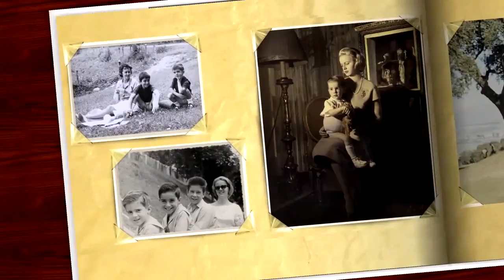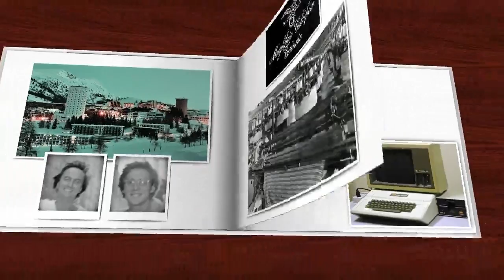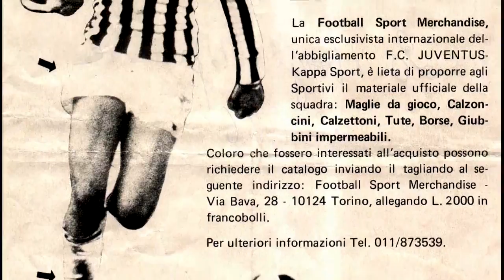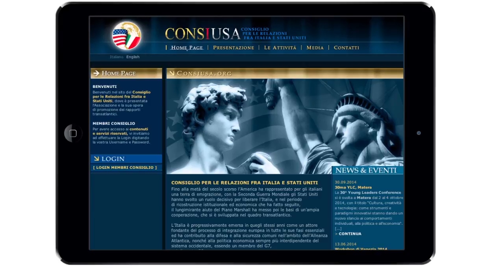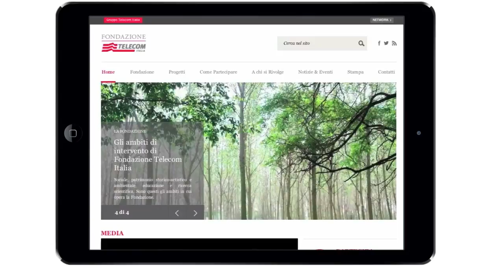2016 - Marco Boglione - Biography 2.0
Marco Boglione, founder and President of the BasicNet group, was born in Turin on the 9th of May 1956, the youngest of three brothers. His father Lorenzo was an insurance executive, and his mother Anna was an established businesswoman managing a successful interior design showroom.
In 1974 he graduated at Istituto Filippin in Paderno del Grappa, where he had established a photography school - his first passion - and set up a small souvenir photo business. Thanks to this enterprise he earned his first million and a half liras when he was just 16 years old.
He returned to Turin and, to please his father, he enrolled at Turin's Polytechnic, but soon left university.
In 1976 he meets Maurizio Vitale in Sestriere, a young businessman who transformed his family’s business with brands Robe di Kappa® and Jesus® Jeans, leaders in the casual wear sector. Vitale gets him a job: copywriter in a small advertising agency. Six months later he offers him a job at Maglificio Calzificio Torinese.
After working night shifts in the weaving department, Boglione started to climb the ladder: in 1978 he convinced Maurizio Vitale to open the company’s sportswear division with the Robe di Kappa® Sport brand, later simplified into Kappa®; in 1981 - when he was just 25 years old - he was made director of sales and marketing.
Over the coming years he discovered a second interest: computers; a passion that would be the core of BasicNet's business model.
In 1983, on the advice of Maurizio Vitale himself, who was seriously ill at the time, Marco Boglione left Maglificio Calzificio Torinese and founded Football Sport Merchandise with Luciano Antonino, the first European company licensed to produce and market leisurewear and accessories with the brand, colors and logos of the most important football teams.
The following year, in 1984, Boglione and his first wife Daniela Ovazza founded Mototaxi, a company which would be sold to the Italian Mail service in 1999. Football Sport Merchandise developed and grew until, in 1994, Boglione and Maglificio Calzificio Torinese’s paths crossed again. Seven years after Maurizio Vitale’s untimely death, the Group declared bankruptcy.
Football Sport Merchandise purchased the company's brands, estate and assets at an auction held on October 28th 1994.
Basicnet was born from the ashes of Maglificio Calzificio Torinese: all the same brands, but a different business model. It was no longer a textiles company, but a network of independent entrepreneurs connected to each other and to the holding by Internet. A network of partners licensed to produce or market worldwide the collections designed by the holding, current owner of the Kappa®, Robe di Kappa®, Jesus® Jeans, Lanzera®, K-Way®, Superga®, AnziBesson®, and Sabelt® brands.
As he breathed new life into these brands Marco Boglione transformed the old factory into a modern village. BasicVillage, stands on 22 thousand square meters meeting mankind’s three basic needs: home, work and leisure
During his career as an entrepreneur Boglione has also held a number of institutional posts.He has been a member of the Council for Relations between Italy and the United States since 1995. Between 2000 and 2006 he was President of the Torino-Piemonte Film Commission and President of the Consultation Committee of the Faculty of Architecture. From 2003 to 2006 he presided over ITP (Agency for Investment in Turin and Piedmont), and in 2005 he joined the Board of Directors of the Piedmont Foundation for Cancer Research. On July 2010 he became a member of the Board of Directors of the Industrial Union of Torino and in 2011, president of the Piedmont Oncology Foundation.In the same year, on the 2nd of June, he was made Cavaliere del Lavoro by President of the Italian Republic Giorgio Napolitano. On the 25th of June 2014 Marco Boglione became part of the Board of Gruppo Piemontese Cavalieri del Lavoro. On the 14th of July he was nominated board member of Fondazione Telecom Italia. On the 5th of May 2016, in Montecitorio (Italian parliament, n.d.t.) he received the Guido Carli Award dedicated to the Italian excellences.
He has four children: Lorenzo and Alessandro, with his first wife Daniela Ovazza; Maria and Rocco with his second wife, Stella Lin Hung.
Currently over 400 entrepreneurs worldwide are part of the BasicNet group, present on 120 markets. Each year, total worldwide sales exceed a billion dollars, with over 60 million items sold. BasicNet is listed on the Italian Stock Exchange.
To those enquiring as to the secret of his success Marco Boglione replies: “Time flies and the worst thing you can do is do things twice (…) it’s best to move slowly so you never have to go back on your own steps (.